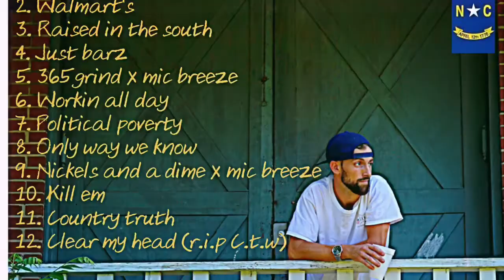Jay bytheway-Tryna get it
Everyday I'm out here "Tryna Get It"